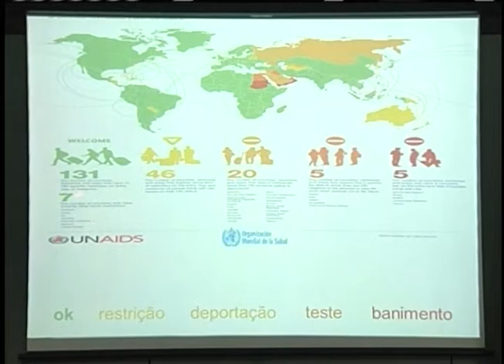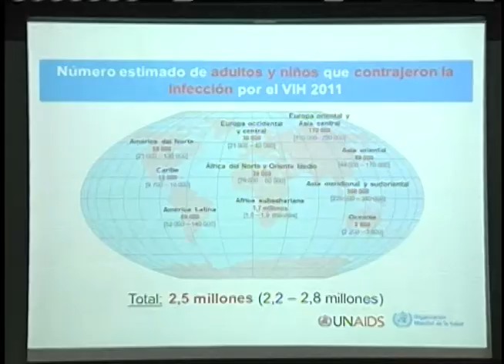Unaids destaca ações do Brasil no combate e prevenção ao HIV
NBR NOTÍCIAS - 18.07.12: As ações de combate e prevenção ao HIV no Brasil tiveram destaque em relatório divulgado essa semana pelo Programa Conjunto das Nações Unidas para o HIV/AIDS (Unaids). Em todo mundo, mais de 34 milhões de pessoas convivem com vírus HIV. Somente em 2011, foram registrados 2,5 milhões de novos casos. O coordenador da Unaids Brasil, Pedro Chequer, destacou que o Brasil se tornou referência na redução de casos ao implantar a terapia de retroviral.